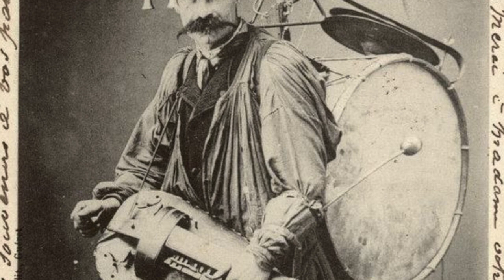Richard "Groove" Holmes: Onsaya Joy (M.Syrjälä cover)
A great tune from the late great "Groove" Holmes, a Hammond virtuoso like no other. My lovely wife is playing drums and sorry I think the chords are wrong in some places. And I may not have a right to put this on youtbube :/ Well its from 1975 originally..enjoy!